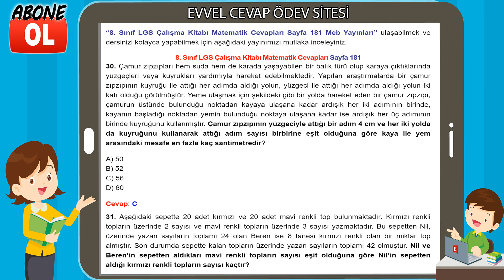8. Sınıf LGS Çalışma Kitabı Matematik Cevapları Sayfa 181